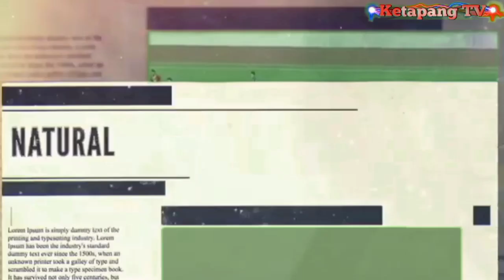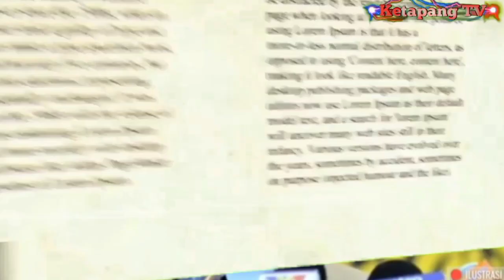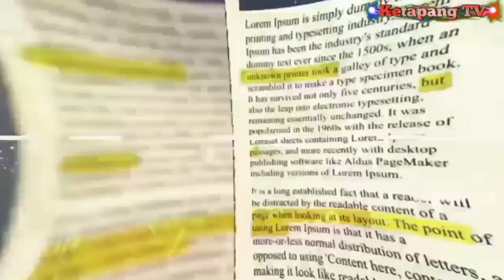hal itu jadi dasar Timnas Malaysia // belum mau menerima tawaran bertanding kontra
hal itu jadi dasar Timnas Malaysia belum
mau menerima tawaran bertanding
kontra